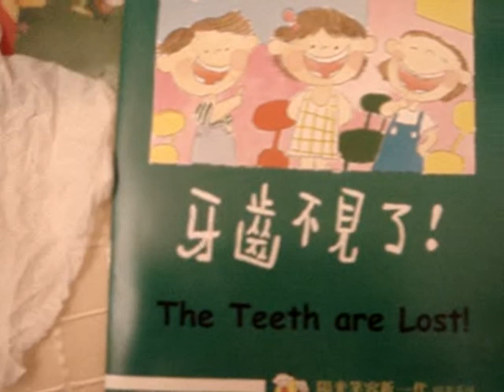Risela Kam (My tooth is lost) Part 1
Risela has lost her first tooth